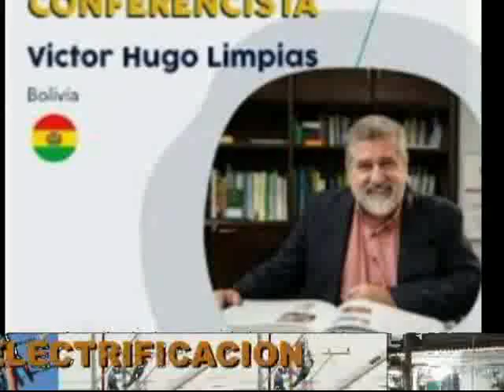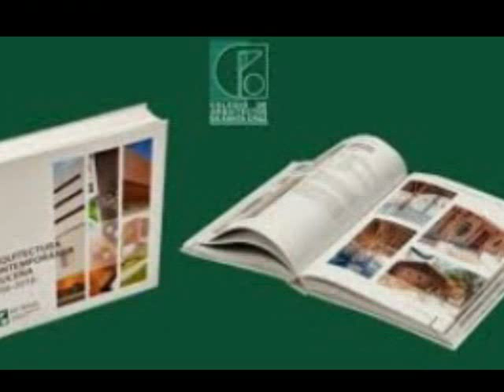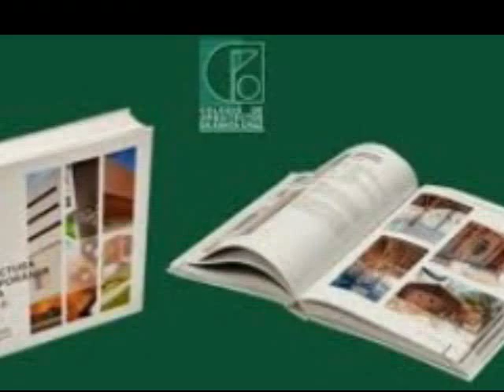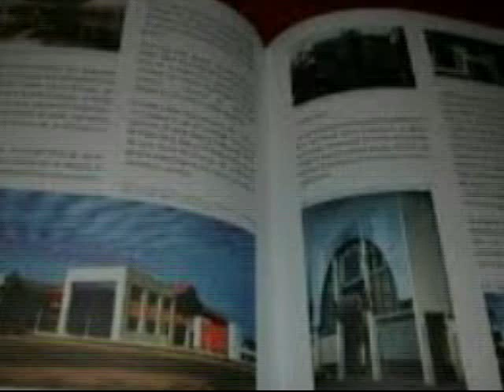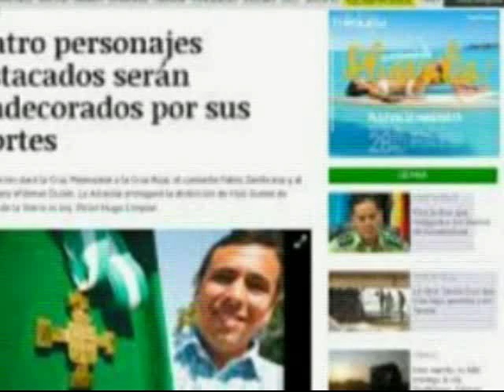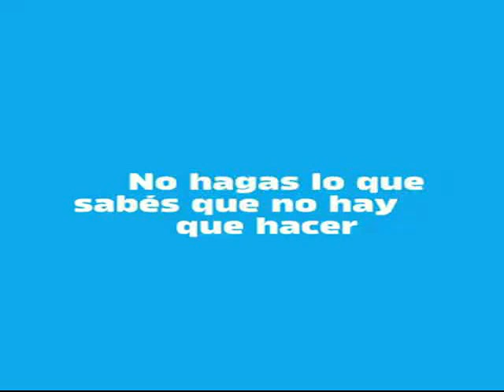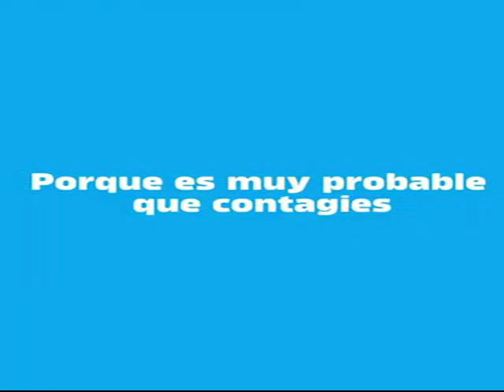08 de enero 2021 hoy presentamos al Arq. Víctor Hugo Limpias Vargas